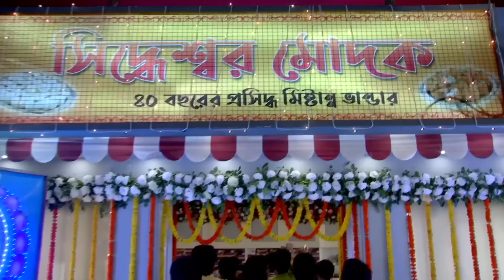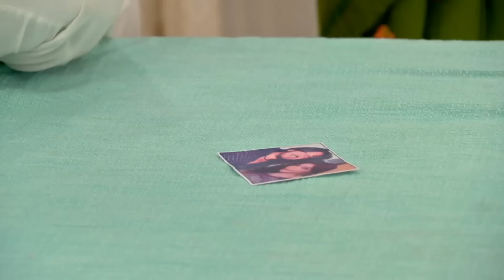😍😍 দুর্গাপুজোয় মাতোয়ারা মনোহরা!! - Mithai | Quick Recap | Mithai, Siddartha | Zee Bangla